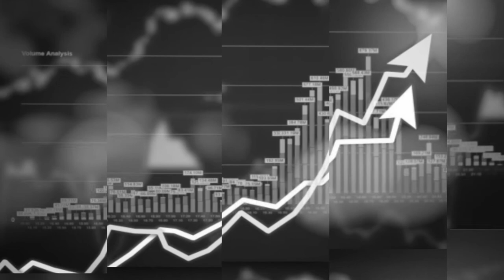Balkan daleko od kolektivnog imuniteta protiv Kovida-19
U BiH je grupa građana podnijela krivičnu prijavu protiv vlasti. Traže odgovornost o kašnjenju vakcina i veliki broj smrtnih ishoda virusa. I pored masovne vakcinacije, s 15% imunizovanog stanovništva, Srbija je daleko od kolektivnog imuniteta. Da bi se širenje koronavirusa usporilo 70 do 80 procenata stanovništva treba biti vakcinisano. Pretpostavke su da je svaka treća osoba u Sjevernoj Makedoniji imala kontakt s koronavirusom. U video potkastu Res Publike govorimo o perspektivama i dinamici procesa vakcinacije u regionu.